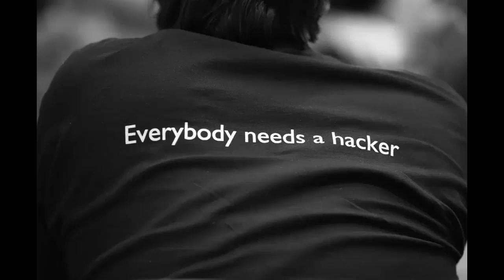How to become a HACKER I Hacking tutorial for beginers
HACKING IS NOT A CRIME IT IS AN ART hi guys this is vinod and just want say one thing toyou all i.e this series will be very help full becouse ofit includes all hacking methods and more about hacking